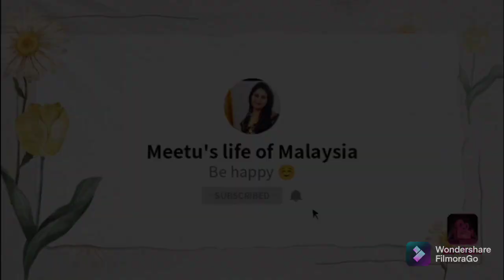Veg Maggi Noodles In Healthy Way | Tasty And Healthy | More Vegetables Than Noodles | Very Healthy.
Introduction
Hello friends I am Meetu  and I am an indian, but living in Malaysia

About me - I am living in abroad but living a simple life and I love living a simple life☺️.

About this channel = Here you can find videos related to cooking,vlogging,lifestyle and many more.

About this video-In this video I have shared the recipe for the delicious and healthy Maggi Noodles which contains more vegetables than noodles.

👆 Click on the above link to watch my previous video.

Share the above link pls